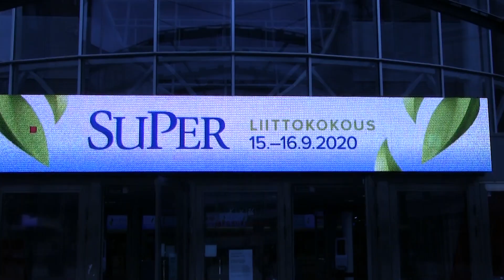SuPerin liittokokous käynnistyi | SuPer-liitto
Liittokokouksen avauspuheenvuoroissa nousi esiin etenkin korona ja sen mukanaan tuomat haasteet. SuPerin puheenjohtaja Silja Paavola vaati valtiovallalta rahallista korvausta hoitajille poikkeuksellisen kuormittavasta työstä korona-aikana. Myös KT Kuntatyönantajien työmarkkinajohtaja Markku Jalonen sekä keskusjärjestö STTK:n puheenjohtaja Antti Palola toivat tervehdyksensä liittokokouksen avajaisiin. Katso tästä otteet puheista.